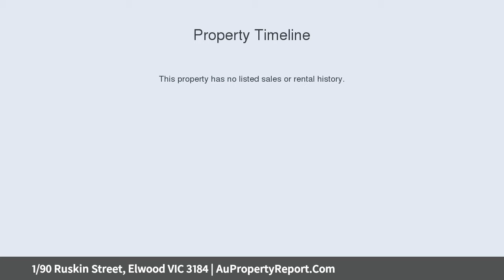1/90 Ruskin Street, Elwood VIC 3184 | AuPropertyReport.Com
1/90 Ruskin Street, Elwood VIC 3184
Property Type: townhouse
Bedrooms: 3
Bathrooms: 3
Car Space: 2
Brand new bayside masterpiece with eye on the future!